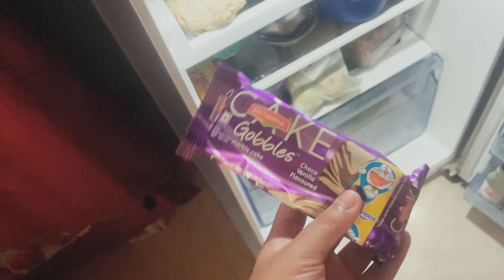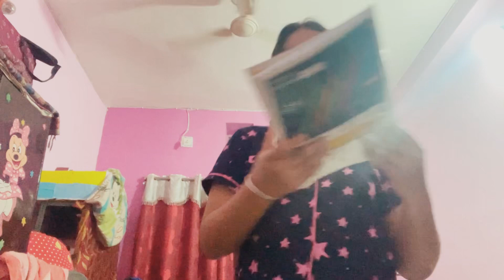Wow Priyanshi didi Ne ye Kya gift Diya Aayu ko🥰|Vlog#740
Barish ke liye aaj priyanshi Coaching nehi ja paye |Vlog#738
Aayansh ko Aaj Priyanshi didi good boy boli 🥰|Vlog#732
Priyanshi didi ne aayaansh ko kaise sulaya 😱|Vlog #725
Mother’s Day special 🥰 |Vlog#660
priyanshi ki winter break khatam |Vlog#528
Happy New Year 🥳 To All My YT Family | Vlog #527
Achanak say Hum Esplanade chale ☺️ |Vlog#525